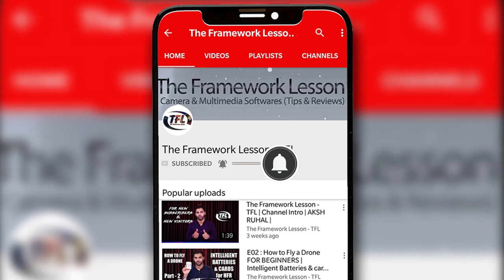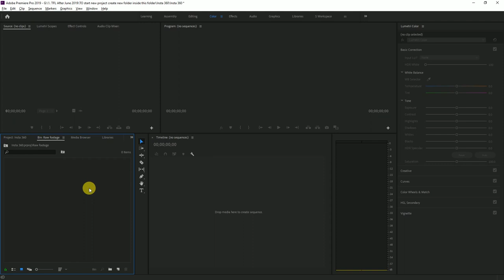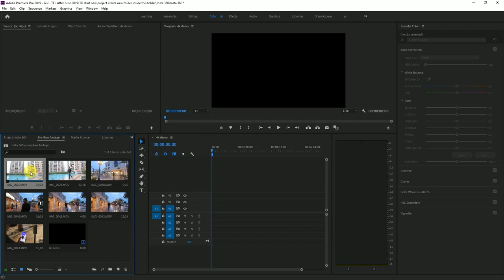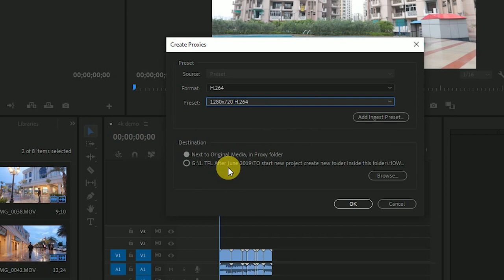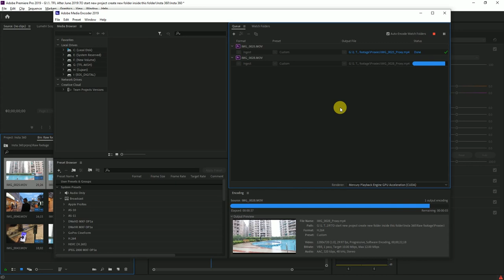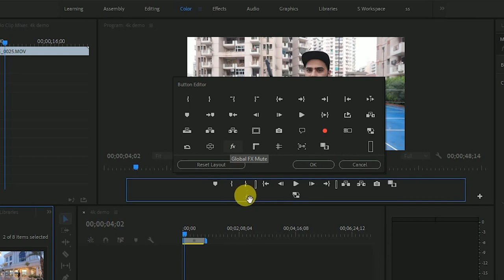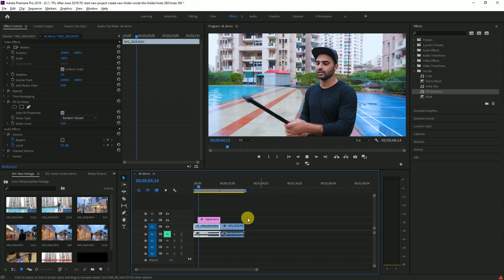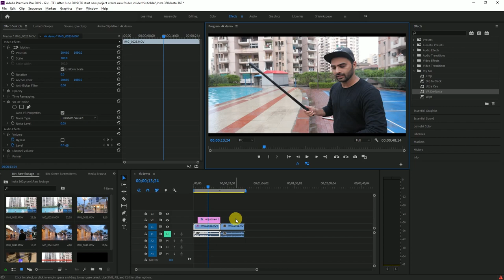How To Edit 4K Smoothly On ANY Computer in Premiere Pro In Hindi (Proxy Workflow & Global Fx Mute)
In this video, we will learn How To Edit 4K Smoothly On ANY Computer in Premiere Pro
by using Proxy workflow in Premiere Pro and uses of Global Fx Mute .

Here is my fav. video list